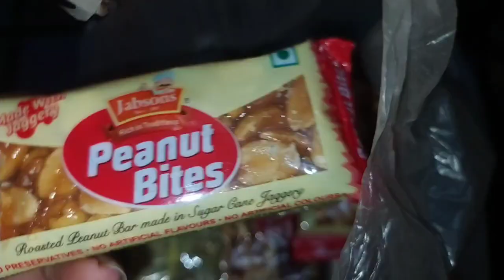মনৰ শান্তি পাবলৈ এনে কৰি চাবচোন। পিয়া়ঁজ পাতৰ পকৰী।